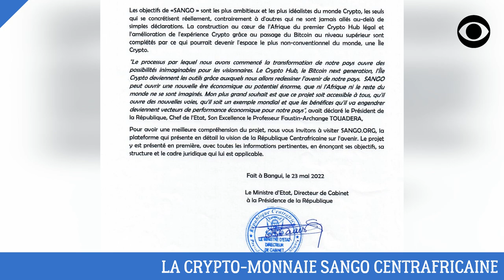LA RÉPUBLIQUE CENTRAFRICAINE LANCE SA CRYPTO-MONNAIE SANGO ET SE DÉBARRASE DU FRANC CFA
Les autorités centrafricaines viennent de lancer une opération de décolonisation monétaire vis à vis de la France.

DEVENIR MEMBRE

NOUS SUIVRE

NOUS CONTACTER

COPYRIGHT

MONTAGE